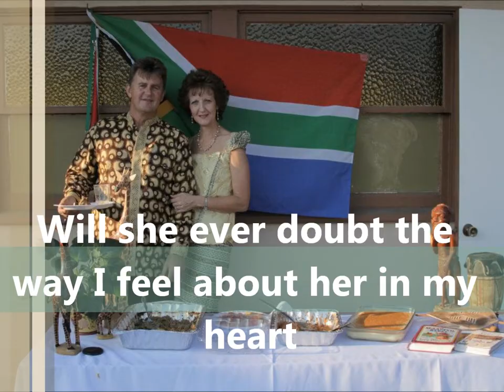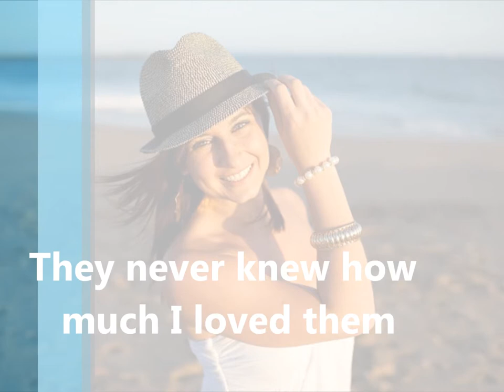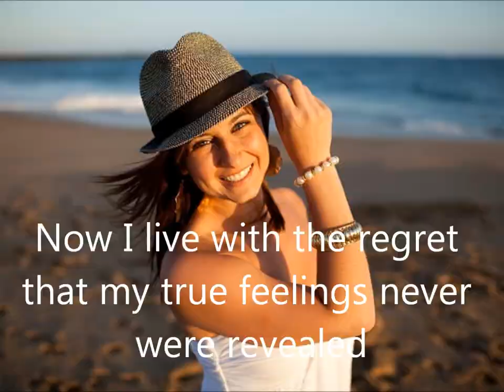movie with fulltrax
If tomorrow never come